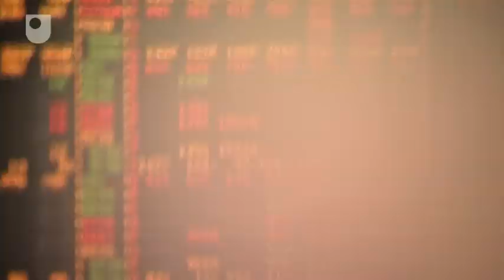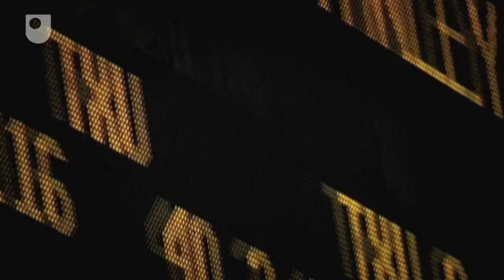Dot.com and the Public Damage - The dot.com Bubble (7/8)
When a bubbles bursts the immediate effect is damage to the public. But is there any longer lasting positive effect on the economy?